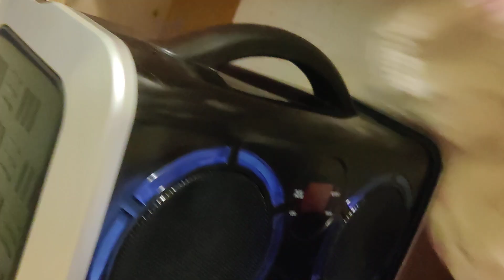Alice Singing "Moonlight" on Sophie Elizabeth's Music Purse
6 year old Alice was singing Moonlight with Sophie's Purse. That was fantastic Alicia, Sophie Elizabeth and I were in shocked!